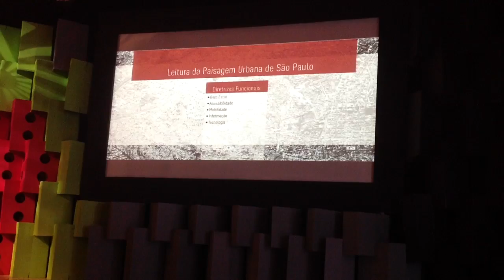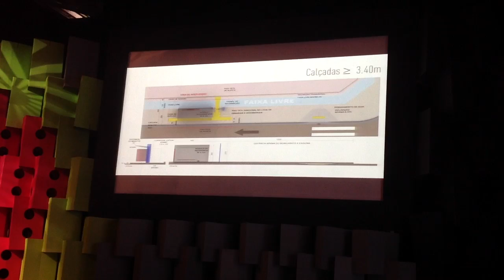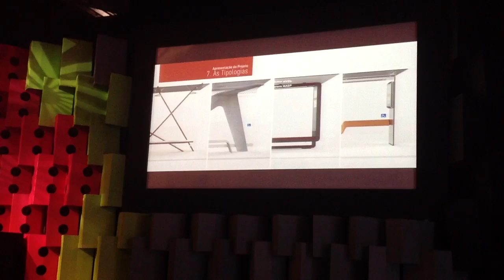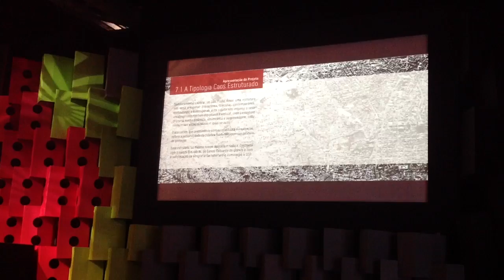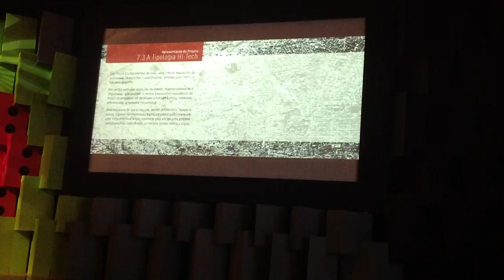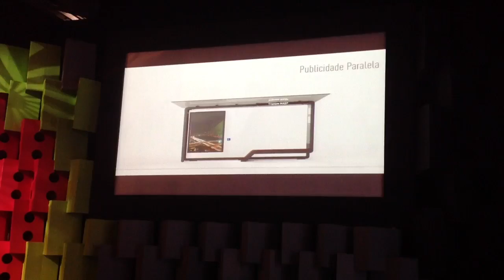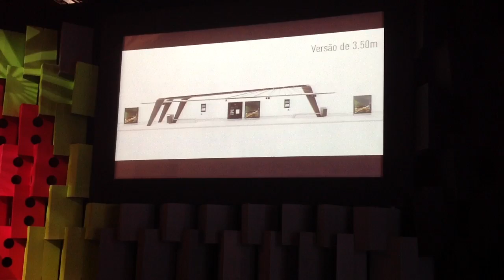Crio - parte 19